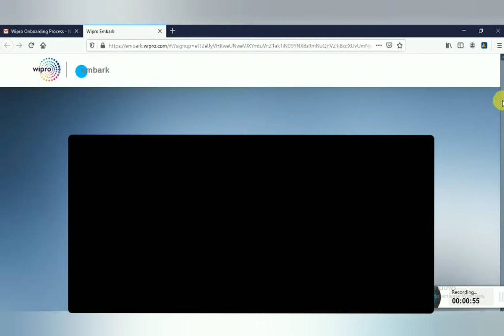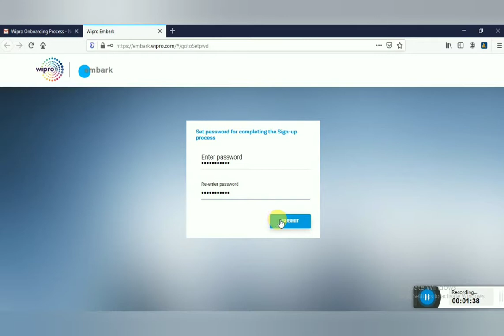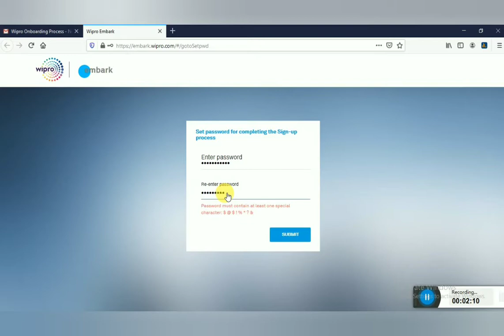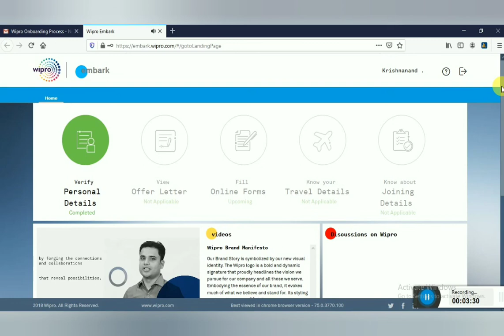Wipro Embark Pre Offer Steps | Joining for Freshers 2020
Wipro have  started releasing the final Offer letter for you. From this year Wipro have revamped  Offer release process which is divided into two parts Pre Offer and Post Offer, In Videos are the steps that are to be followed by you to complete the Pre Offer Process